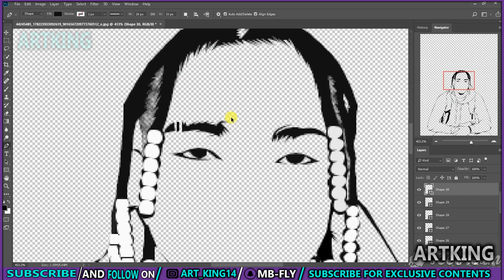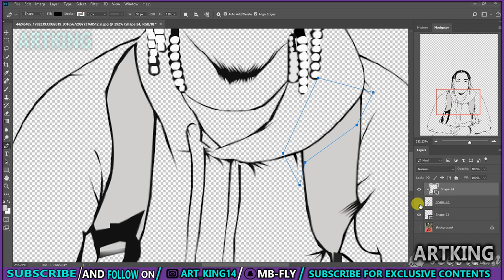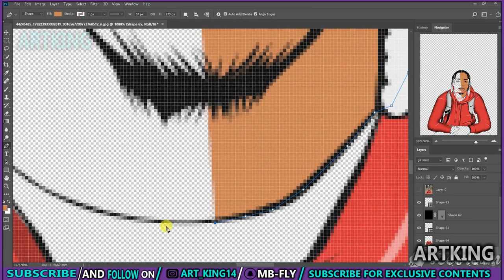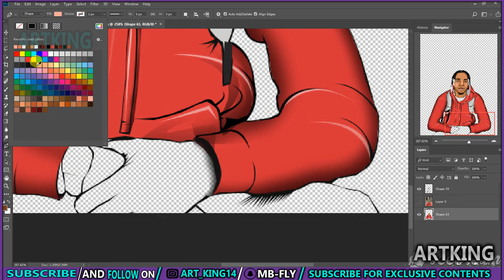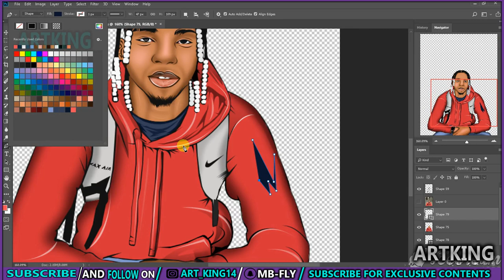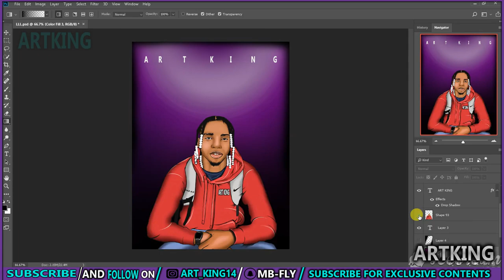Photoshop Tutorial: Cartoon Effect / Vector Art / Vexel Art